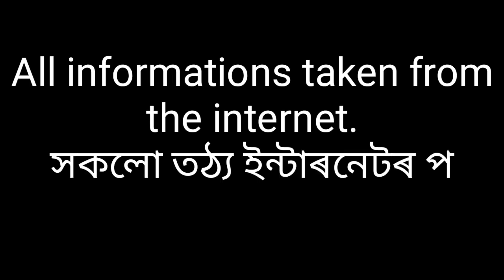First time in India Male Pregnant Ziya from Kerala expecting their baby ll ল'ৰাৰ পেটত বাচ্চা কেনেকৈ🤔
Male pregnant or Trans Man? এই বিষয়টো বহুতেই ভালকৈ নাজানে আৰু জনাটো বহুত দৰকাৰ যে সঁচাকৈ কিন্নৰ এজনে সন্তান জন্ম দিব পাৰে নে? This video is made for information purposes only and all the information taken from the Internet ll This is regarding how transgender couples give birth ll Who is transgender ll What is trans male and trans women etc.. people must know the basics and respect them as well ll Kindly share the video if you like it.